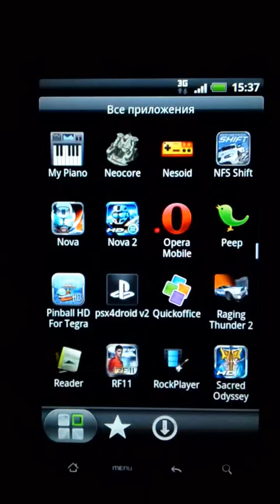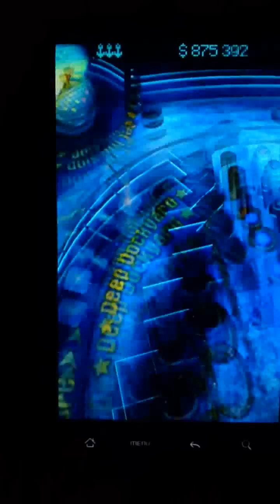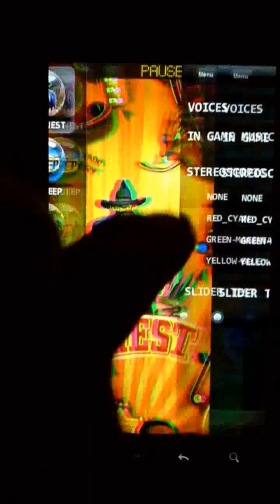Pinball HD for Tegra on Desire HD (Android 2.3.3)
Stupid marketing & reclame nvidia tegra! Game nice work on other devices. Tegra fail.
waiting other games ports on other devices (no tegra)!